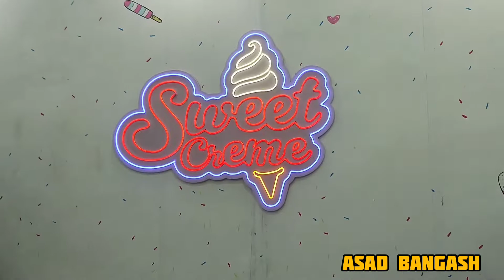Bait ul Arab Mandi Peshawar | Day Out with Friends | Asad Bangash